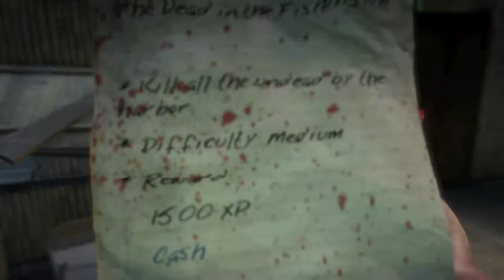ID10T Gaming Vs Dead Island 048: SPANG!!